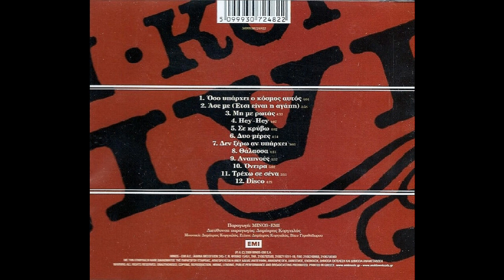Θάλασσα (2009) - Ευρυδίκη & Δημήτρης Κοργιαλάς